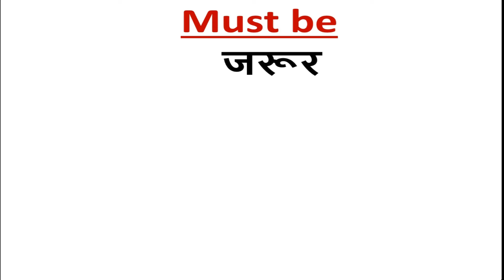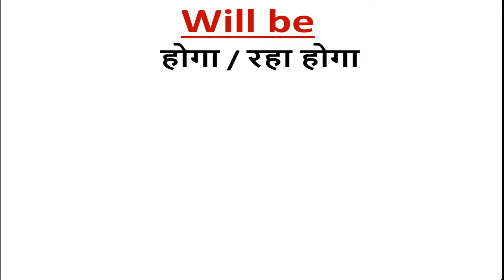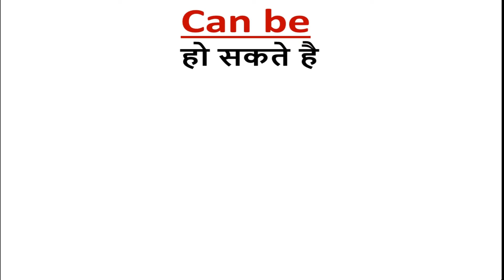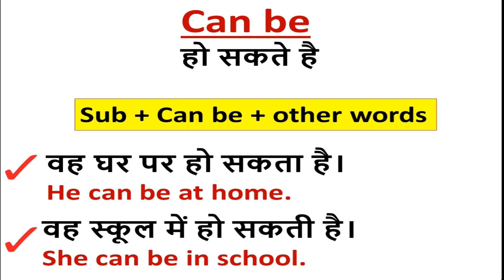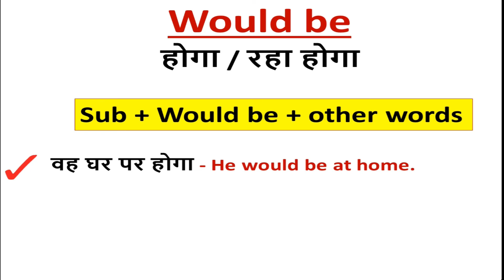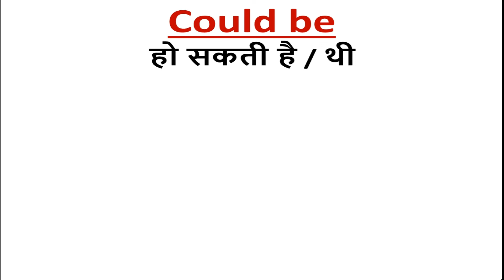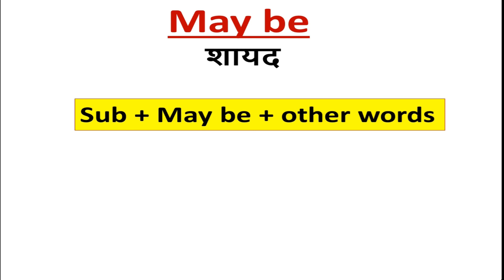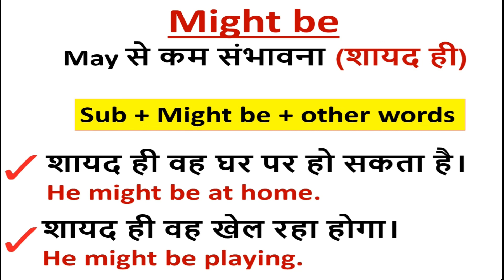Modal Verbs With Be | English Modal Verbs With Example in Hindi | Should be | Could be | Would be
Modal Verbs With Be | English Modal Verbs With Example in Hindi | Should be | Could be | Would be | @englishwithmilap

Dear Students i made this video for your clarity to understand the concept of Modal Verbs in English Grammar in Hindi. all doubts will be cleared 200%.